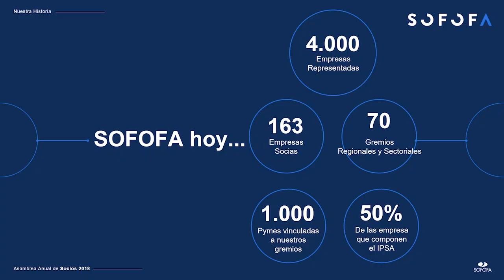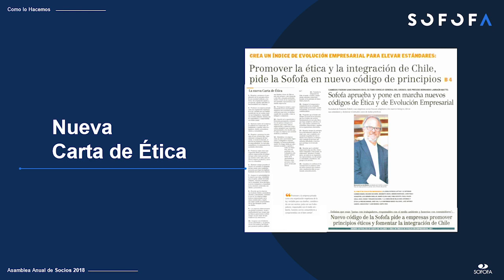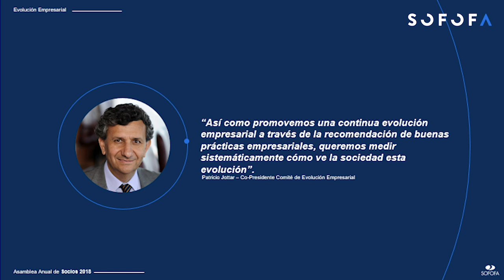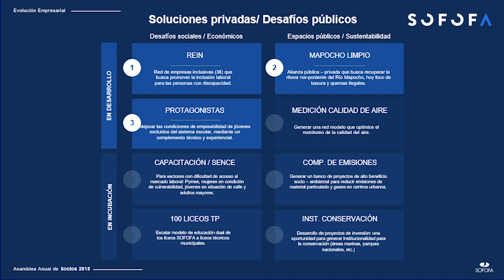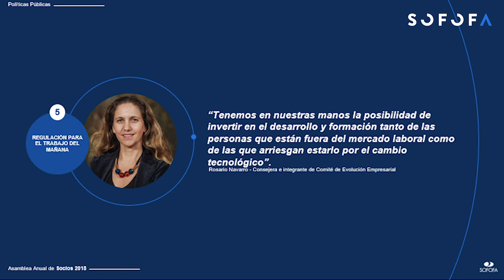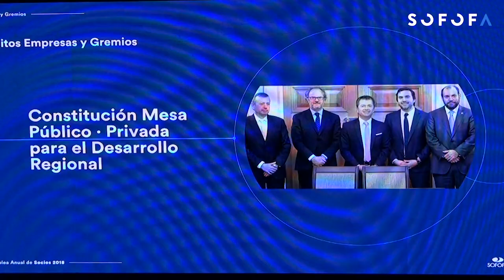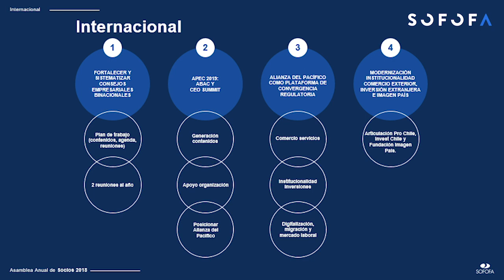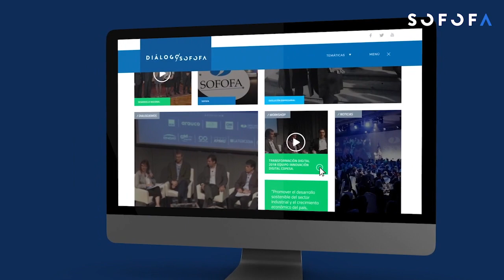Cuenta Pública 2018